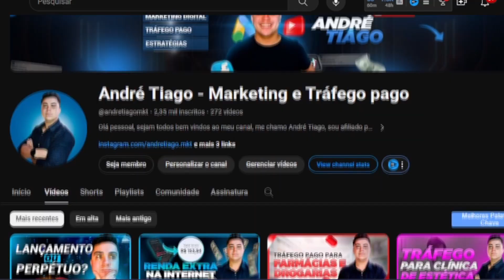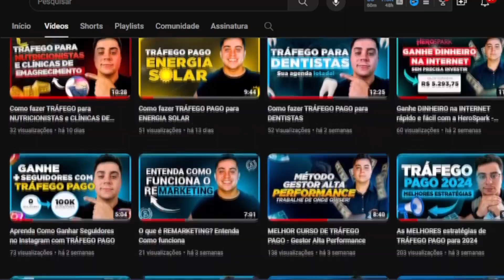Profissão Gestor de Tráfego: Saiba como VIVER de TRÁFEGO PAGO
📲  Meu instagram: @andretiago.mkt

➜ Equipamentos usados no vídeo:

💡Ring Ligth
🎤 Microfone custo benefício

🚀 Você já pensou em transformar sua paixão por marketing digital em uma carreira de sucesso? Neste vídeo emocionante, vamos explorar o fascinante mundo da profissão gestor de tráfego e desvendar os segredos para VIVER de tráfego pago!

🎓 Descubra todos os detalhes sobre o curso profissão gestor de tráfego e mergulhe no universo dinâmico que envolve essa profissão. Desde os fundamentos até as estratégias avançadas, vamos te mostrar como se destacar e se tornar um expert em gestão de tráfego.

🔍 Já se perguntou "como ser bom em tráfego pago"? Prepare-se para desbravar esse desafio conosco! Com dicas práticas e insights valiosos, você vai aprender as habilidades essenciais necessárias para dominar o tráfego pago e alcançar resultados extraordinários.

👨‍💼 Quer saber como é realmente trabalhar com tráfego pago? Vamos compartilhar experiências reais de profissionais que trilharam esse caminho e alcançaram o sucesso. Descubra os altos e baixos, os desafios e as recompensas de uma carreira como gestor de tráfego.

💸 Muita gente se pergunta: "Quanto custa um curso de tráfego pago?" Não se preocupe, abordaremos esse ponto crucial. Conheça as opções de cursos disponíveis, seus investimentos e como escolher o melhor para o seu perfil.

📈 E como anda o mercado para o gestor de tráfego nos dias de hoje? Analisaremos o cenário atual, as oportunidades em ascensão e como você pode se posicionar para aproveitar ao máximo as demandas crescentes por profissionais especializados em trafego pago.

🎯 Quer descobrir o que é preciso para ser um gestor de tráfego de sucesso? Desenvolva suas habilidades, construa sua marca pessoal e esteja à frente da concorrência. Vem com a gente nessa jornada rumo ao sucesso profissional!

🚀 Prepare-se para transformar sua vida e carreira! Assista agora e mergulhe no universo fascinante da gestão de tráfego pago.

André Tiago 😉